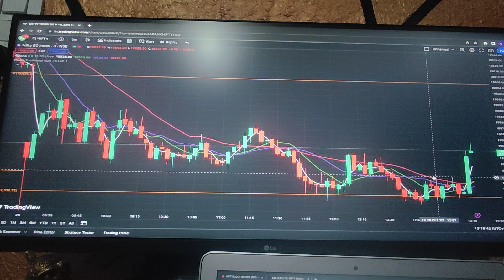Support resistance kaise kaam karte he? How do support resistance work? livemarketanalysis, pivot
Support resistance kaise kaam karta he?  How do support resistance work?

stock market,
how to draw support and resistance,
share market,
support resistance,
support resistance indicator,
support and resistance kaise nikale,
support & resistance trading in stock market